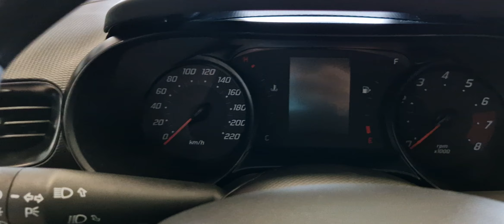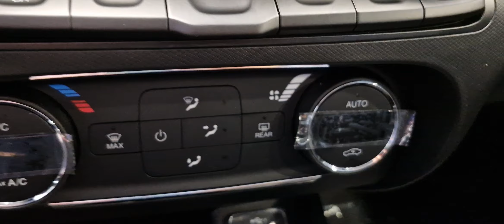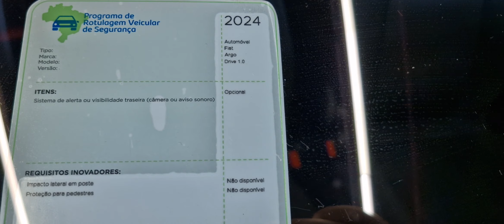FIAT ARGO DRIVE 1.0 - 2024